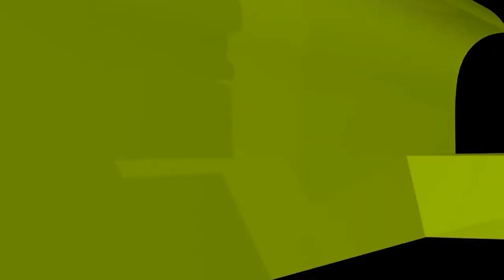অবৈধ সম্পর্ক থেকে কীভাবে তাওবা করবেন, হৃদয়স্পর্শী আলোচনা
অবৈধ সম্পর্ক থেকে কীভাবে তাওবা করবেন, হৃদয়স্পর্শী আলোচনা new waz II waj II Sheikh ahmadullah